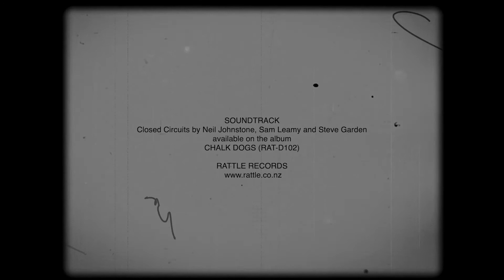Chalk Dogs video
This exclusive video by Scottish Artist Emma Bowen is for the Rattle records release of Chalk Dogs by Neil Johnstone, Sam Leamy and Steve Garden .
The video uses a track called closed circuits which doesn’t feature on the album as it was deemed too long and was instead cut up into two separate tracks but Emma liked the track so much that this is what she chose to use.
The vintage footage is of Divers at  Te Rua Mahara o te Kāwanatanga and dates 1950 and the modern footage is from Seatoun Beach during Lockdown.
The album has accompanies an exhibition on at the Potocki Paterson Gallery on every Saturday till the 24th of Oct.